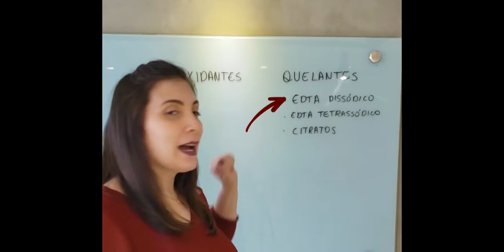ANTIOXIDANTES VS QUELANTES: QUAL A DIFERENÇA? | FARMACO OU TÉCNICA? #04